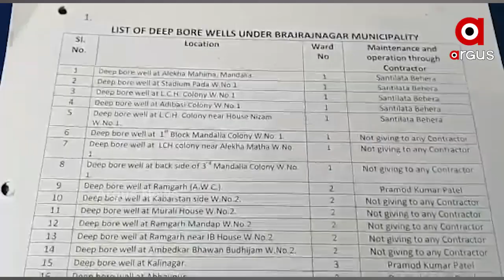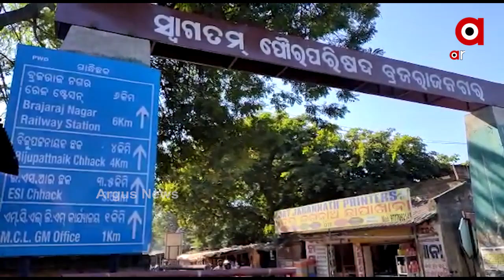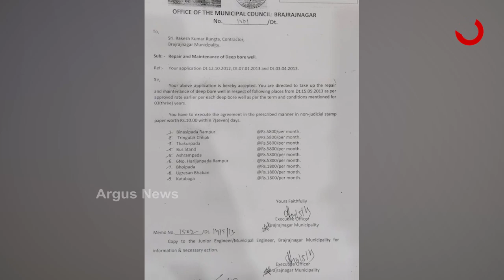ପାଣି ନାଁରେ ଶୋଷି ନେଲେ କୋଟି କୋଟି ଟଙ୍କା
ଝାରସୁଗୁଡାରେ ପିଇବା ପାଣି ନାଁରେ କୋଟି କୋଟି ଟଙ୍କା ଦୁର୍ନୀତି । ବିନା ଟେଣ୍ଡରରେ ହେଉଛି କାମ । ଗୋଟିଏ ଗୋଟିଏ ବୋରୱେଲ ପିଛା ବର୍ଷକୁ ଖର୍ଚ୍ଚ ହେଉଛି ପାଖାପାଖି 71 ହଜାର ଟଙ୍କା । ଏହାସହ ଡିପ୍ ବୋରୱେଲର ବାସ୍ତବ ସଂଖ୍ୟା ଗୋଟିଏ ହୋଇଥିବା ବେଳେ ଆଉ ଗୋଟିଏ ସଂଖ୍ୟାର ବିଲ୍ ଦିଆଯାଉଛି ...
ଅଧିକ ଖବର ପାଇଁ ଡ଼ାଉନଲୋଡ କରନ୍ତୁ “Argus News” ଆପ୍